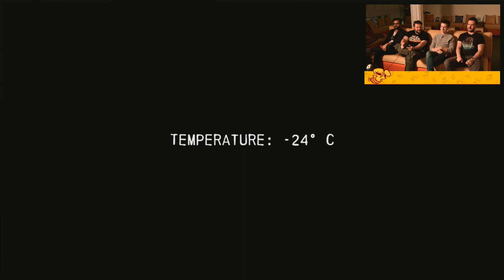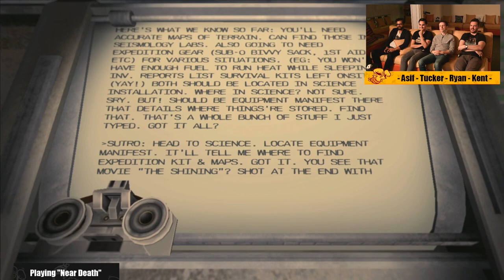Game Night Devs Play! "Near Death" w/creators Ryan Mattson and Kent Hudson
This game night finds us joined by Ryan Mattson and Kent Hudson for a deep dive into their arctic survival game "Near Death".